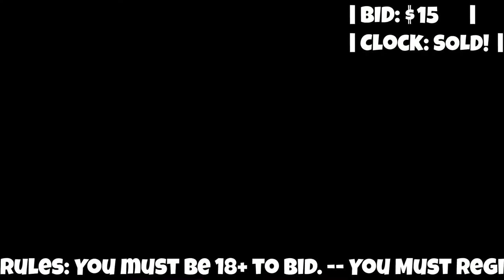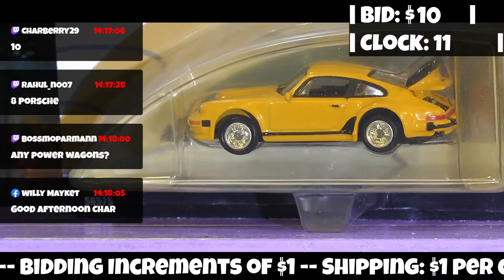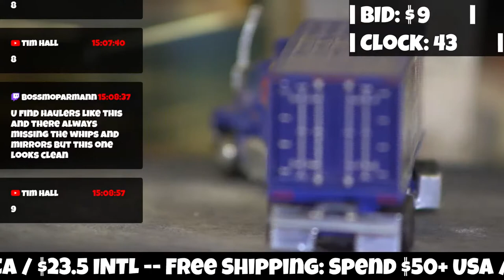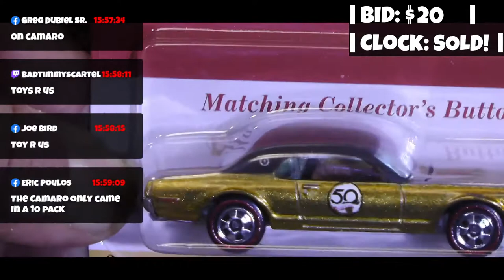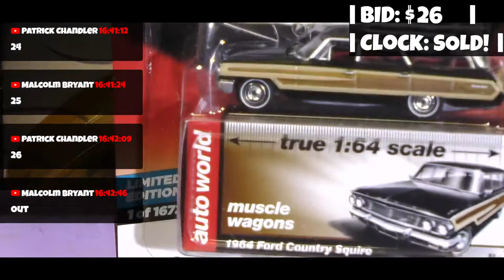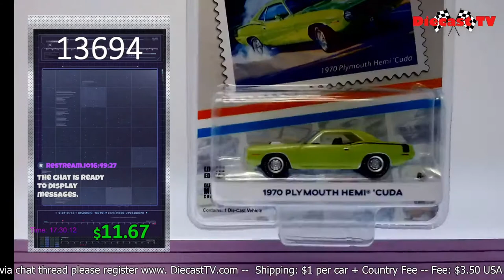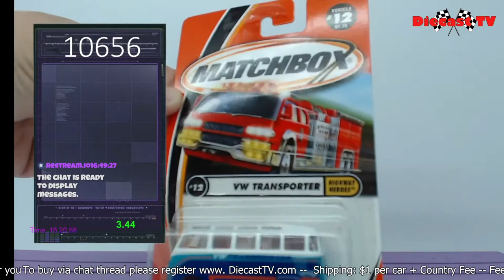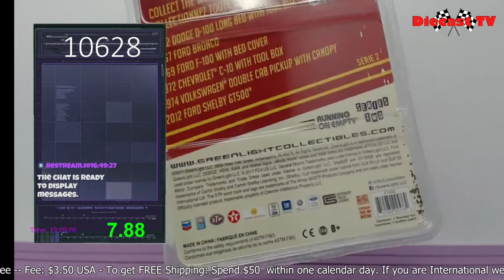Welcome To Diecast Tv !!!!!